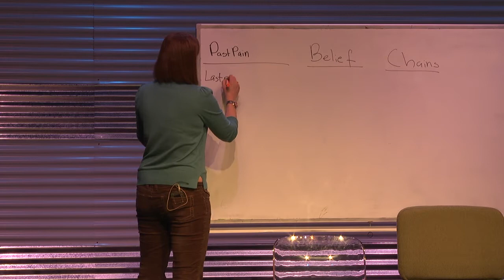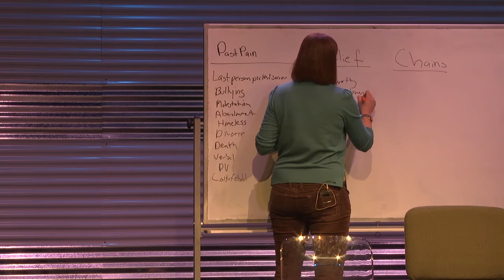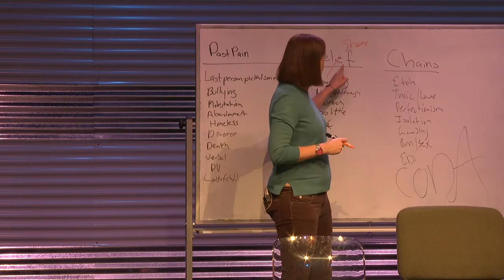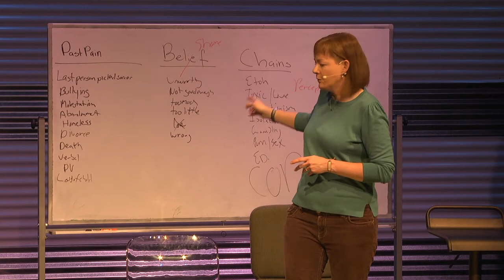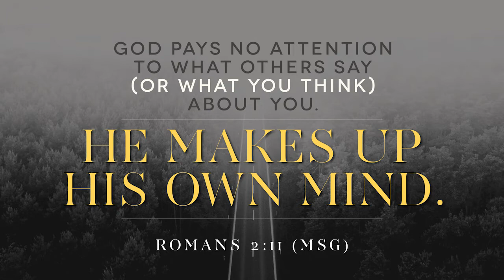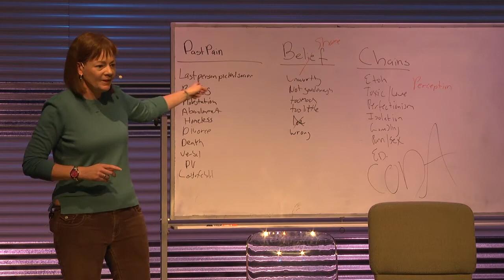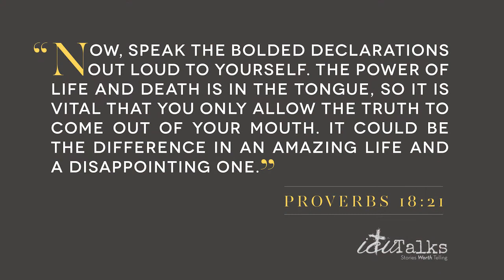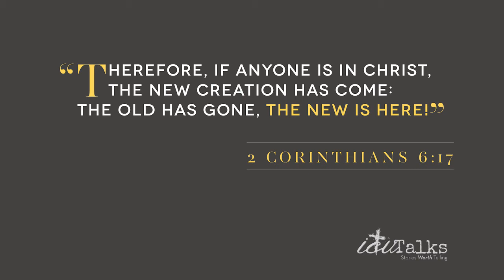icuTalks - Past Pain: Breaking the Chains - October 2016 - Kim Honeycutt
Our topic will be Past Pain: Breaking the Chains. Come hear stories of life change, transformation and redemption from speakers Elizabeth Wittemann, Sean Douglas and Kim Honeycutt. Join us at the Hope Center for this amazing and inspiring night!